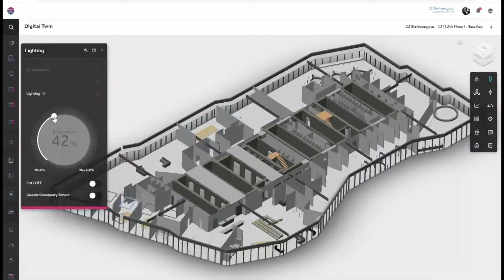BBC Click (Persian) Intro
Intro of "Click" on BBC Persian, HD. .